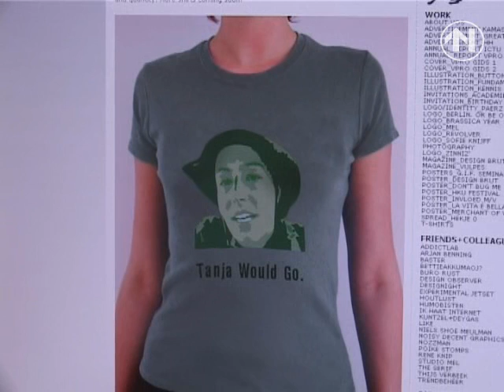'Tanja hoeft niet voor leven te vrezen'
GRONINGEN- Tanja Nijmeijer, voormalige studente Spaans aan de Rijksuniversiteit in Groningen, hoeft niet voor haar leven te vrezen. Dat beweert de Colombiaanse journalist en FARC-deskundige Camilo Jiménez.

Tanja sloot zich zes jaar geleden aan bij de Colombiaans guerrillabeweging FARC. Onlangs werden dagboeken van Tanja, alsmede videobeelden, die zij had opgeslagen op haar laptop, buitgemaakt door het Colombiaanse leger. Al snel daarna werd gevreesd voor het leven van de jonge vrouw, omdat zij zich in haar notities kritisch zou hebben uitgelaten over FARC.

Volgens Jiménez is de publiciteit die haar nu ten deel valt juist goed en heeft Tanja weinig van de rebellen te vrezen. Die kunnen het zich namelijk niet veroorloven afgeschilderd te worden als barbaren. Bovendien zou FARC zich niet als vrijheidsleger kunnen afficheren wanneer het eigen mensen om het leven brengt, aldus Jiménez.

Ondertussen heeft Vos Broekema uit Groningen een t-shirt ontworpen met de beeltenis van Tanja. De grafisch vormgever volgde de zaak via de media en zag steeds dezelfde foto van Tanja. Daardoor wordt ze een soort icoon, vindt Broekema, vergelijkbaar bijvoorbeeld met Che Guevara. Broekema wil bovendien met het shirt de maatschappelijke discussie aanwakkeren over de situatie in Colombia.